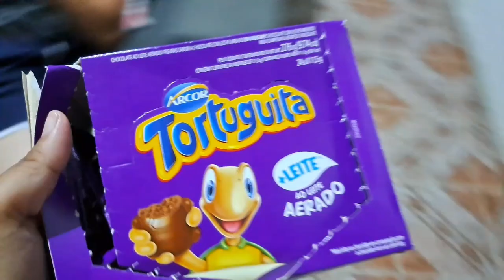🦋FIZ A SOBRANCELHA/ROTINA DIÁRIA LIMPEZA e ORGANIZAÇÃO/ VIDA REAL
E ai meus amores, tudo bem?

Como você pode me ajudar?
💗 COMENTE
💗 COMPARTILHA

Me chamo Gislene, tenho 25 anos.Sou de Goiás. Aqui no canal mostro a minha rotina,faxina,vlogs,minha vida real, exatamente como ela é. Bjs Deus te abençoe.

"SEMPRE TENHA ORGULHO DE SER QUEM VOCÊ É"